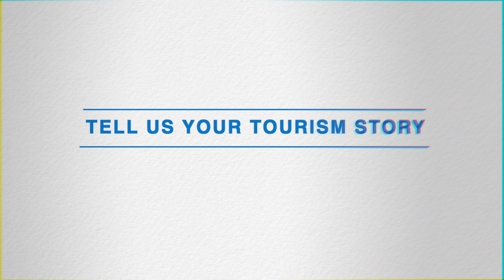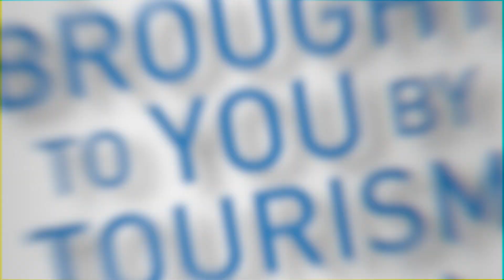BroughtToYouByTourism story • Oscar Simmonds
Do you have a story to tell?
and share it with us!